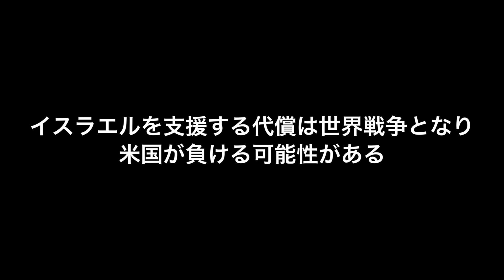【タッカー・カールソン】イスラエルを支援する代償は世界戦争となり、米国が負ける可能性がある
タッカーカールソンの意見に1票！

＊＊＊動画によって使用していない場合もありま〜〜〜す。